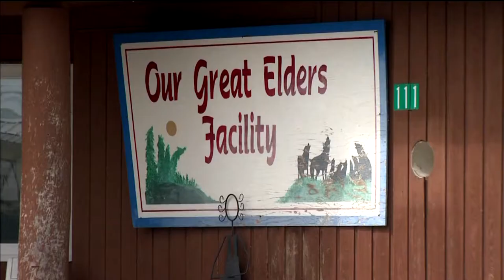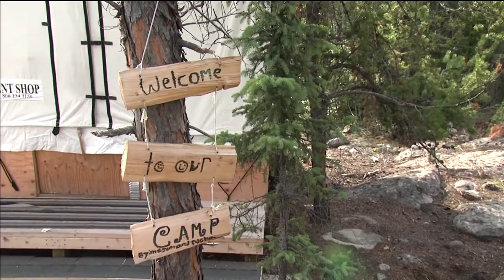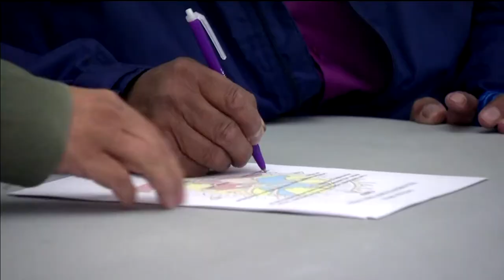Northwest Territories: A look at 2019 | APTN News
It's been a year of swift political change and dire demands for health, wellness and education services in the Northwest Territories.

APTN’s Charlotte Morritt-Jacobs brings us this 2019 reflection across the Arctic.